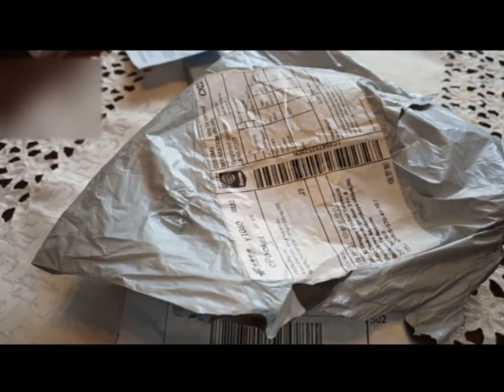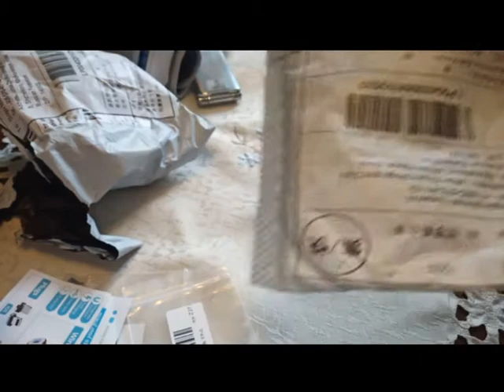AliExpress. Ускоренная посылка с мелочевкой...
Покупая одновременно два товара с меткой "ускоренная доставка" Вы получаете возможность получит не только эти два товара ускоренной посылкой, но в эту посылку могут попасть и другие Ваши заказы.